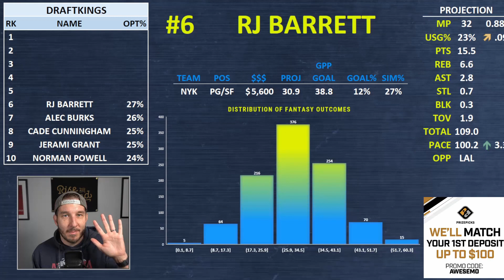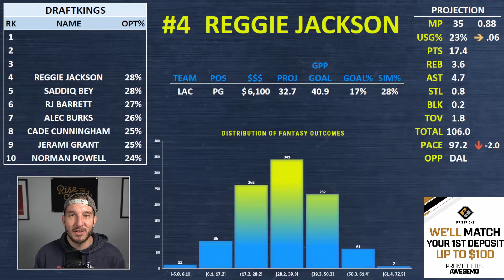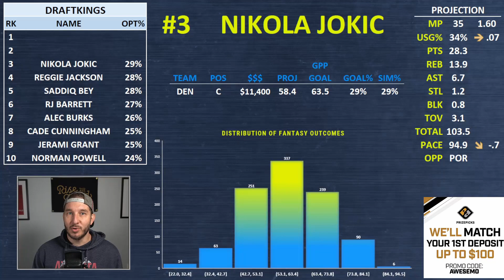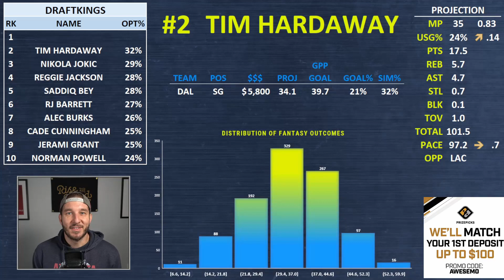DraftKings NBA Lineups Tue 11/23/21 | NBA DFS DraftKings ConTENders Awesemo.com Today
Awesemo.com's Josh Engleman breaks down his ConTENders, the top 10 DraftKings NBA DFS picks for daily fantasy basketball lineups tonight, Tuesday, November 23.